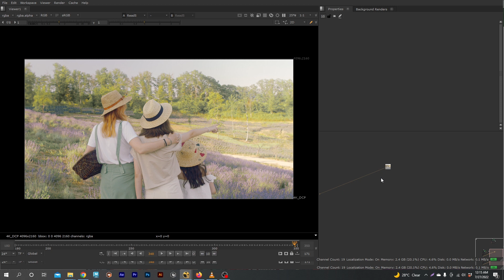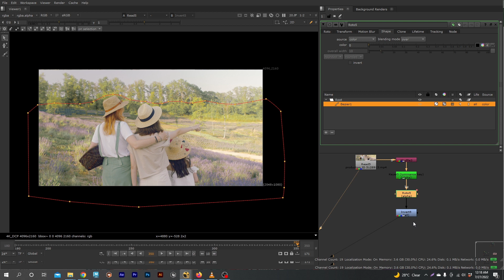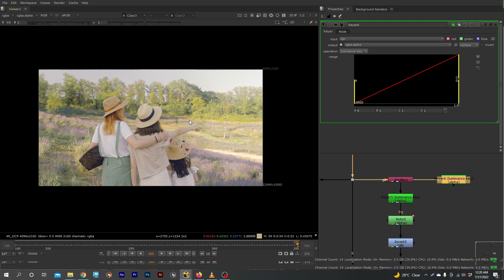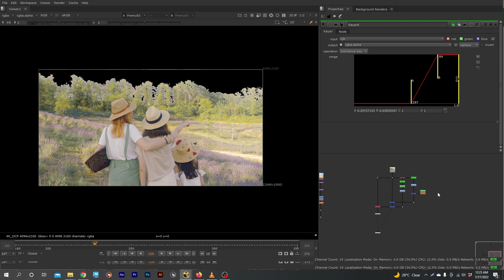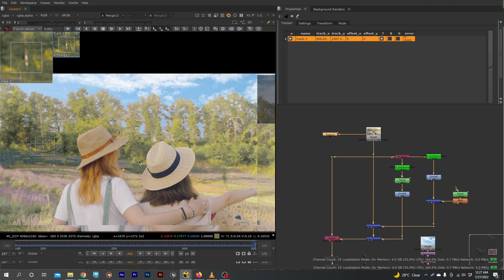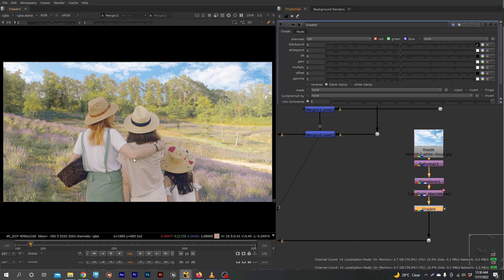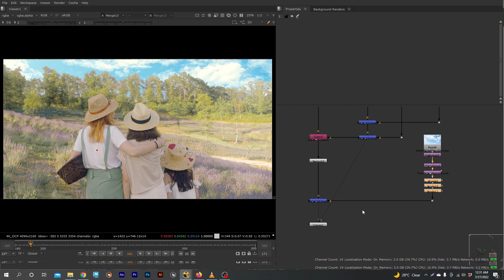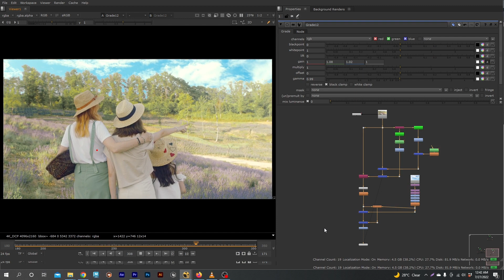Sky Replacements in Nuke With Tracking | Sky Replacement in Nuke Advanced 2022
In this video we will Learn  How to do Advanced Sky Replacement in Nuke with the help of matte and Tracking

Topic Covered:-
1) 2D Tracking in Nuke
2)How to Create a Matte in Nuke
3) How to Link Roto Node with Tracker in Nuke
4) How to Use Keyer Node in Nuke